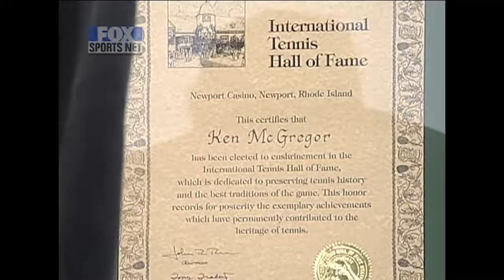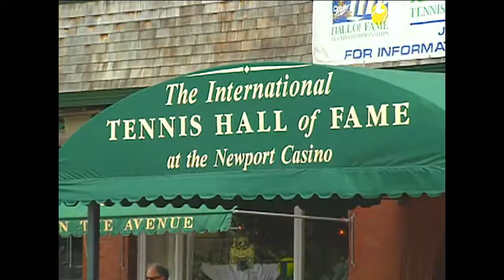John McEnroe: Hall of Fame Induction Speech, 1999